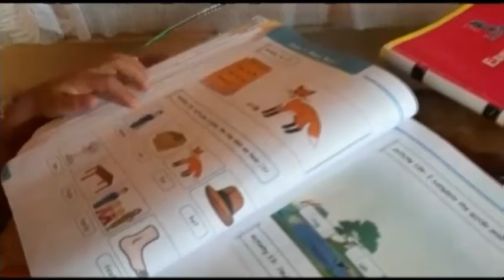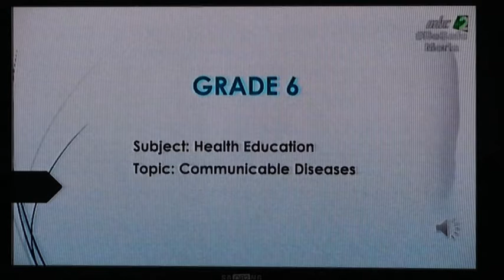RENTREE SCOLAIRE PAR LA MBC TV Lockdown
MBC is not only for entertaining and informing...but also for educating. The Mauritius Broadcasting Corporation brilliantly contributed to the national education system by allowing the students to use their television at home to follow interactive classes on tv.